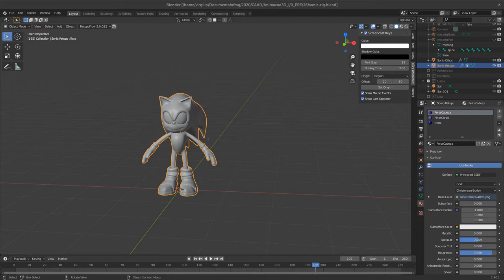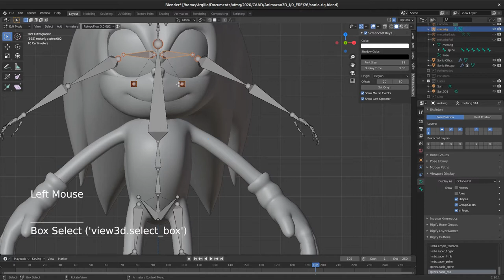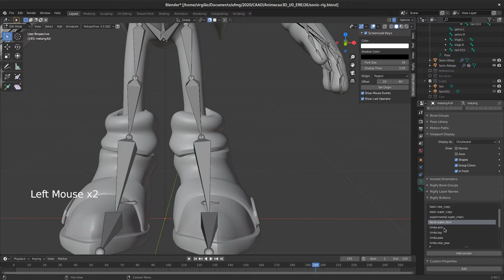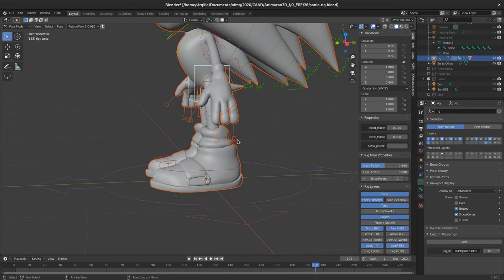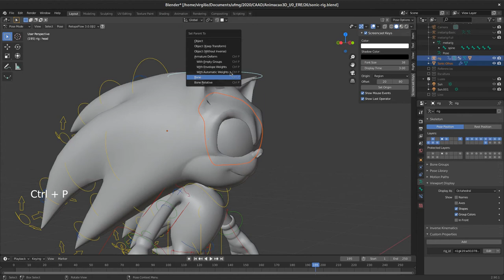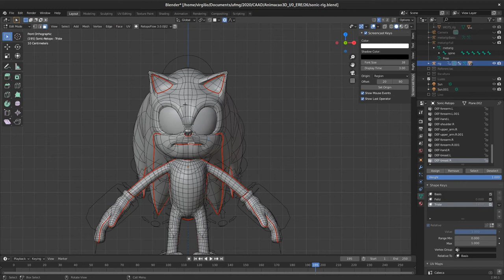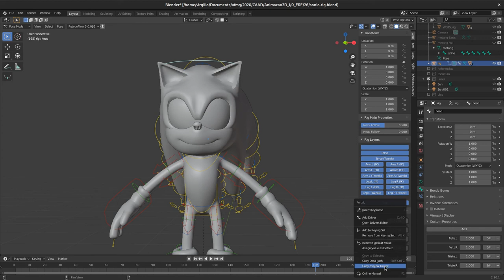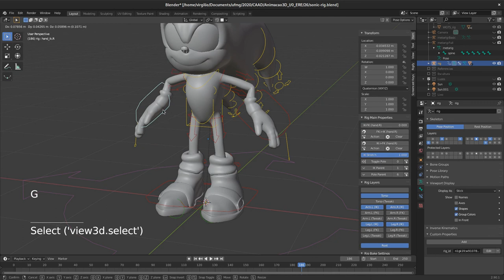27. Estudo de caso - Formas orgânicas - Rigging com o Rigify (Sonic, Blender 2.9)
Neste vídeo, demonstro abordagens para a criação de rigs humanoides com o Add-on Rigify. Também demonstro a criação de Shape Keys e drivers para o controle de expressões faciais.